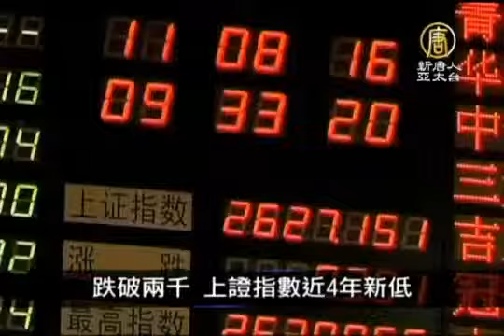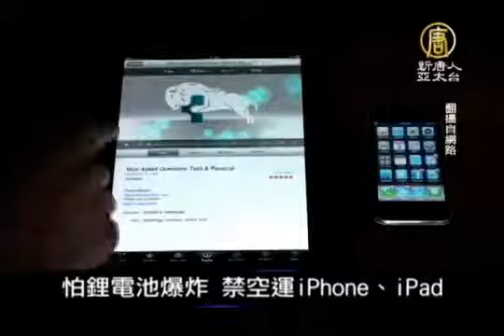【中国热点真相最新新闻 中国一分钟】怕锂电池爆炸 禁空运iPhone、iPad